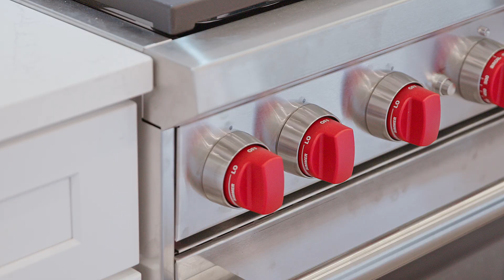Luxury in Ooltewah, TN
This one has been one of our favorites from the very beginning, it's easy to see why. Congratulations to our sellers and home buyers this one is under contract! Which element would you want to have in your home?

𝐉𝐨𝐨𝐦𝐚 𝐇𝐨𝐦𝐞𝐬 | 𝐊𝐞𝐥𝐥𝐞𝐫 𝐖𝐢𝐥𝐥𝐢𝐚𝐦𝐬 𝐆𝐫𝐞𝐚𝐭𝐞𝐫 𝐃𝐨𝐰𝐧𝐭𝐨𝐰𝐧 𝐑𝐞𝐚𝐥𝐭𝐲 | 𝐂𝐡𝐚𝐭𝐭𝐚𝐧𝐨𝐨𝐠𝐚
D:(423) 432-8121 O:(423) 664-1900